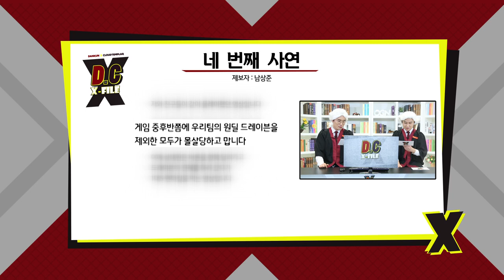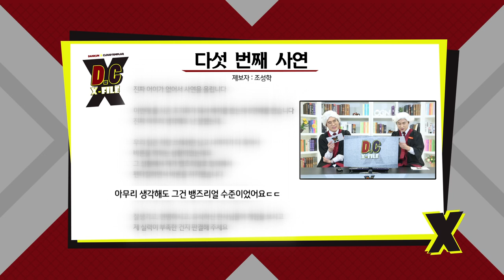D.C X-File EP 11-3 드레이븐vs이즈리얼 최고의 펜타킬은?! [단군,클템 X-File][League of Legends]